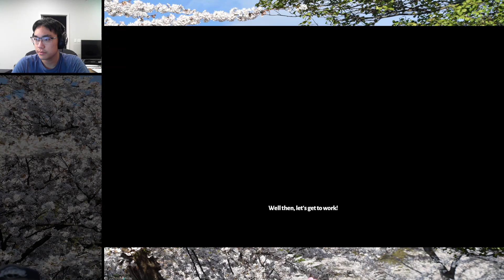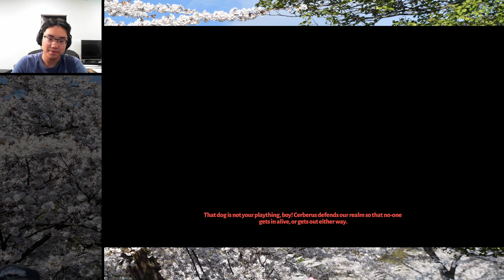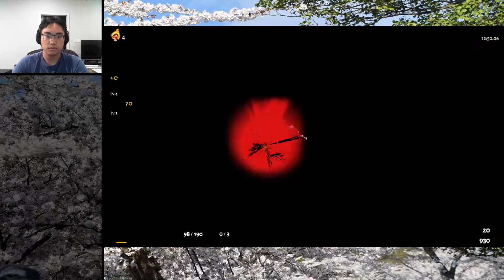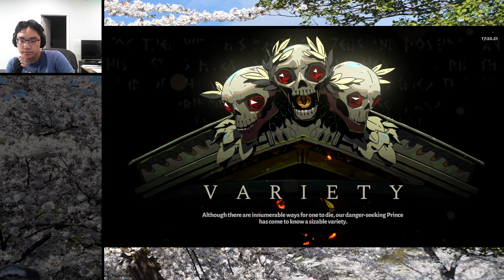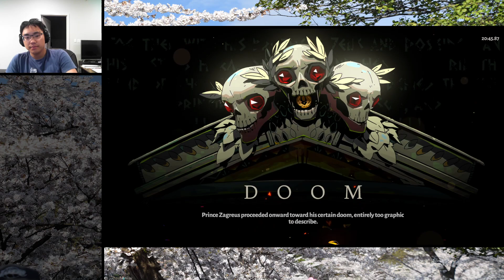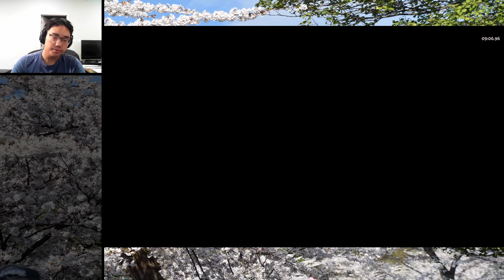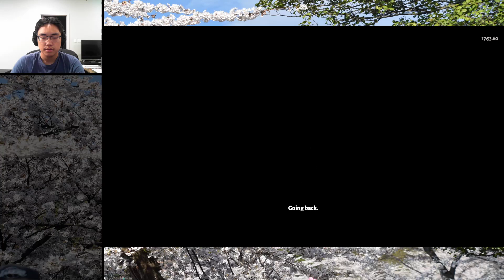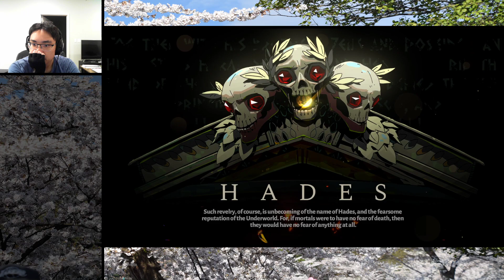Hades Part 14 VOD